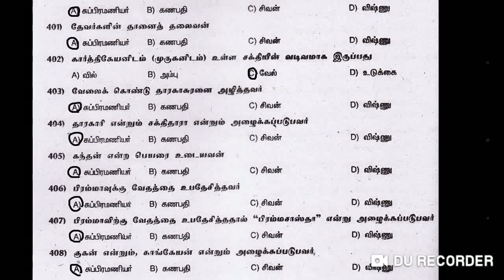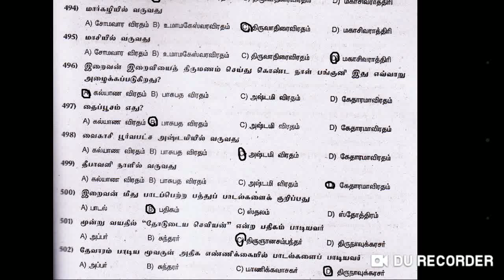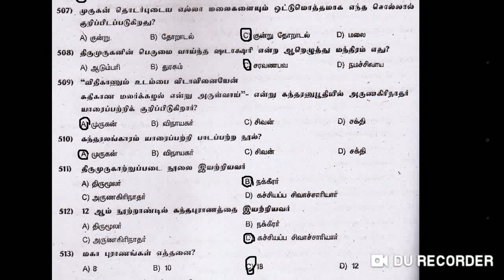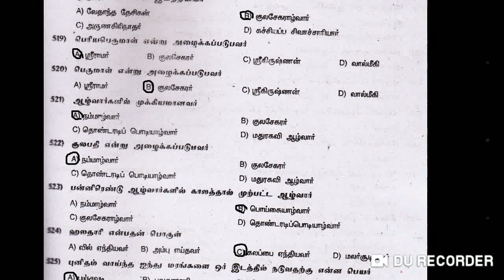TNPSC இந்து மதம் சைவம் வைணவம் Model question answers Part - 5